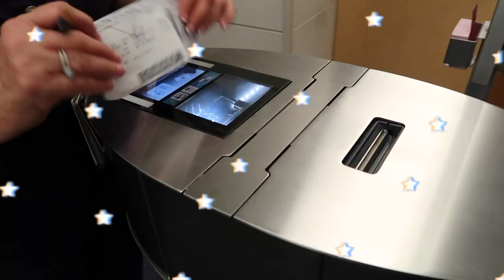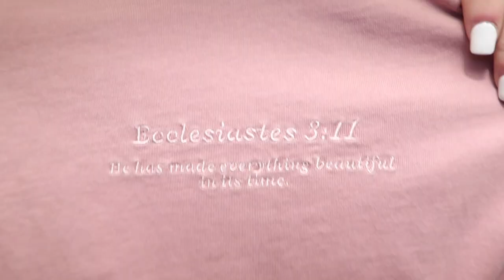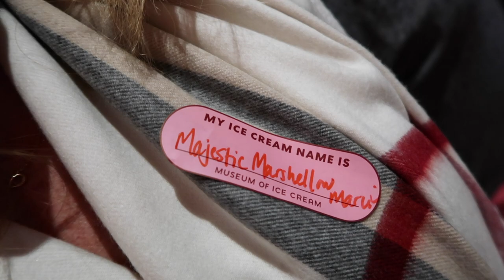NYC VLOG!! museum of ice cream, black tap, soho!|Anabella Rae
hi guys!! THIS WAS MY FAV VIDEO EVER TO FILM! i had sm fun and loved taking you guys with me!! dont forget to like, subscribe, and leave video suggestions below💫 love you all!
xoxo, belle

FAQ
Height? 5’5